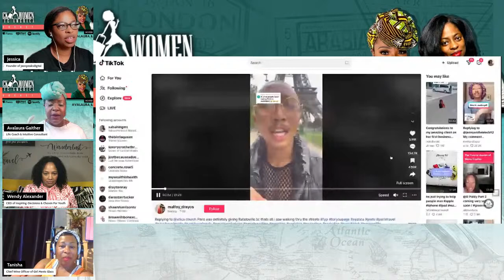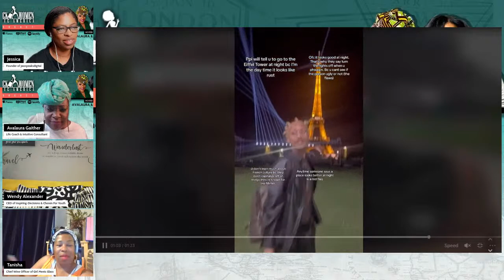How To Make Money As A Black Woman Entrepreneur Overseas Doing What You Love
Sometimes YOU HAVE TO LEAVE IN ORDER TO FIND YOURSELF!

​♥Loving this conversation? 🧳Support the podcast For a shout out!